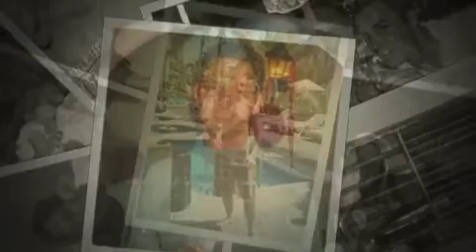joey 40th 2 Mobile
Joey turns 40